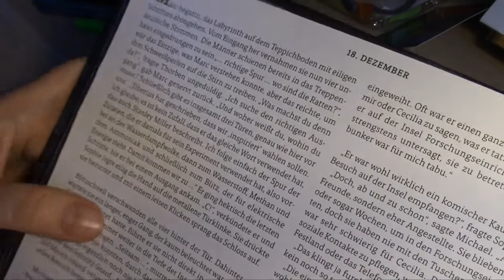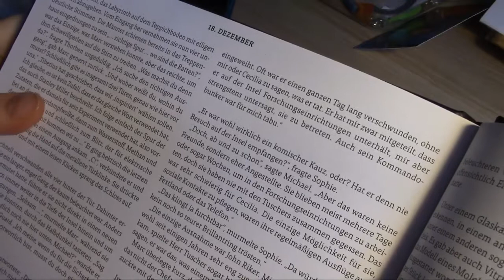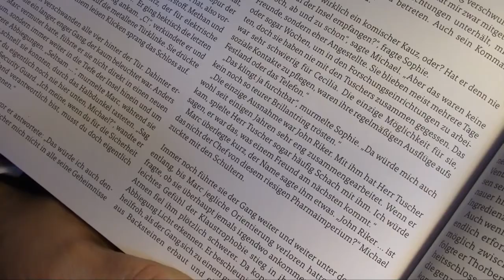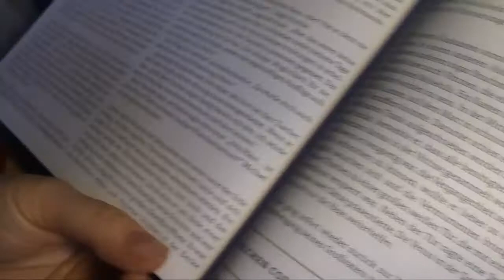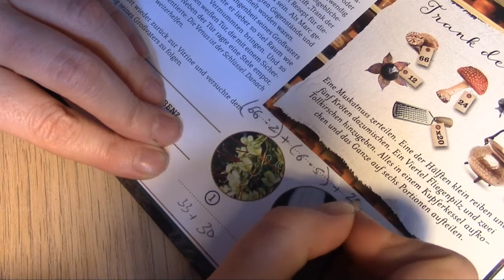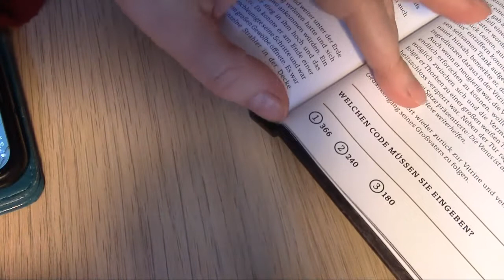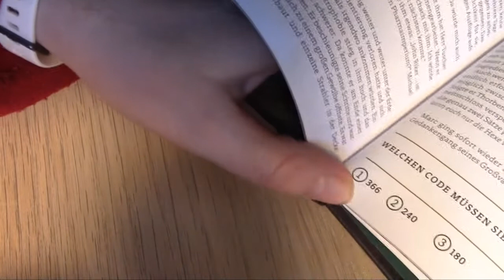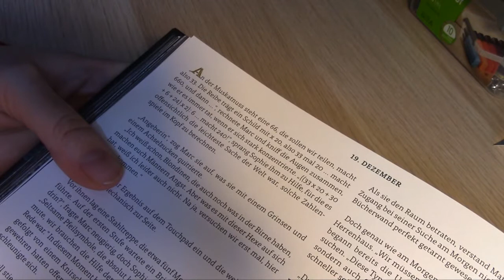UNBOXING Escape Room ArsEdition || Die dunkle Insel || Tag 18 - Trank der Venus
SPOILERALARM
Ich werde jeden Tag ein Türchen von dem Escape Room Thriller "Die dunkle Insel" hochladen. Wer Spaß daran hat oder wissen will, ob der Kalender zum Verschenken geeignet ist, kann gerne weiterschauen. Wer nicht gespoilert werden möchte, schaut sich besser nur den ersten Tag an. Viel Spaß mit dem Video!

weitere Escape Room Thriller von ArsEdition:
Der Schatten des Raben*
True Crime*
Gefangen im Schnee*
Kluftinger in Gefahr*